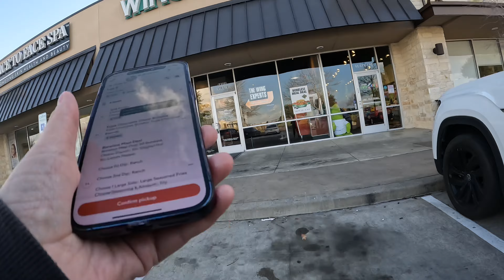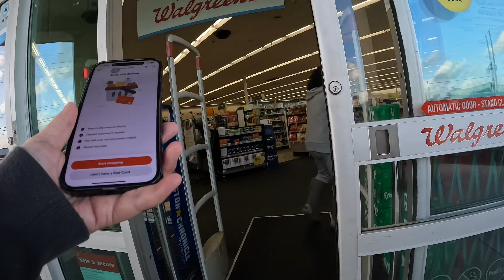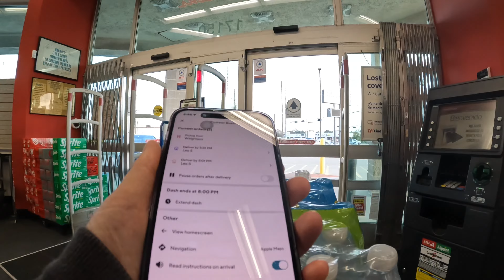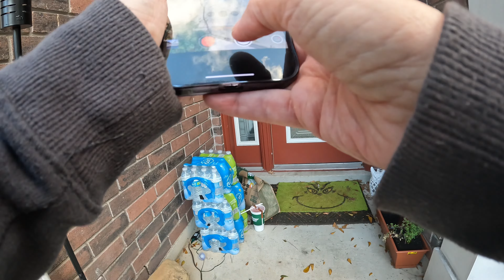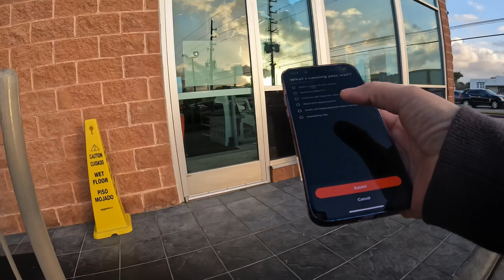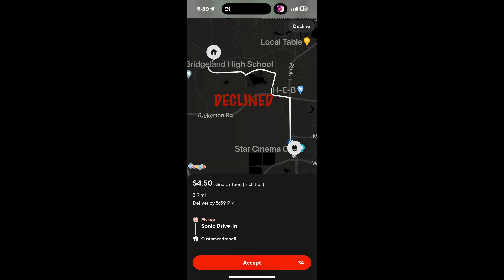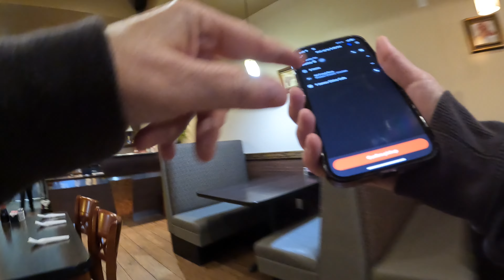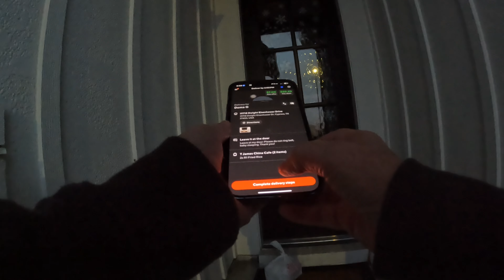$50 Challenge-was it Successful?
I did a $50 challenge today using both DoorDash and Ubereats.  ￼ Watch the video, to find out the results.